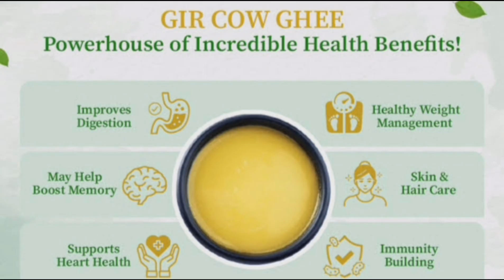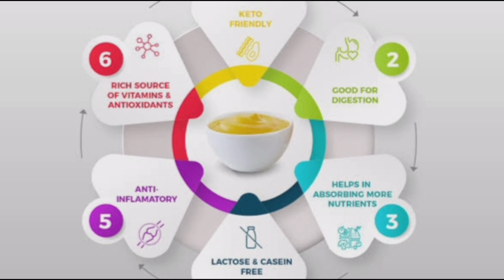Health Benefits of Desi Ghee | ಪ್ರತಿದಿನ ತುಪ್ಪ ಸೇವಿಸಿದರೆ ಏನಾಗುತ್ತೆ ಗೊತ್ತಾ?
Health benefits of Desi ghee
ಪ್ರತಿದಿನತುಪ್ಪ ಸೇವಿಸಿದರೆ ಏನಾಗುತ್ತೆ ಗೊತ್ತಾ?
uses of ghee
benefits of eating ghee
ghee benefits kannada
desi ghee benefits
ghee everyday life
gruhiniya kalike